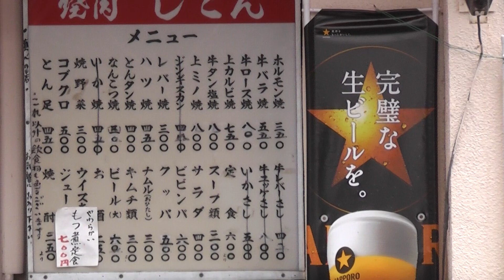お食事処 次今（外観）【秋田県・大館市】 2019.09.22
所在地：秋田県大館市御成町1丁目10-19

次今（じこん）